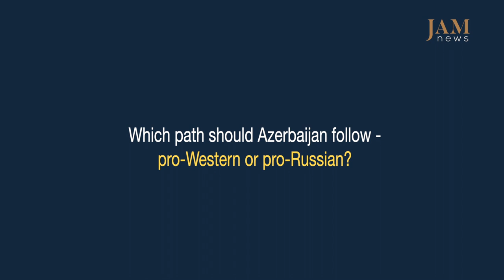Which path should Azerbaijan follow - pro-Western or pro-Russian. Baku residents argue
Which path should Azerbaijan follow - pro-Western or pro-Russian. Baku residents argue. A full JAMnews investigation on the topic: what and why are they choosing in the South Caucasus - the West or Russia, including in Georgia and Armenia, through an analysis of the situation and video history

The stories are told by a team of JAMnews journalists and editors from all over the Caucasus. We share a human perspective and offer a professional balanced analysis of major trends and developments, helping people from different parts of the Caucasus get to know each other better.

Want to stay in the loop about what is happening in the Caucasus?